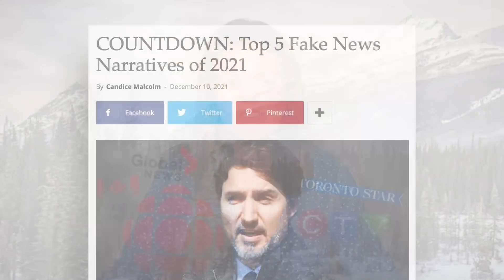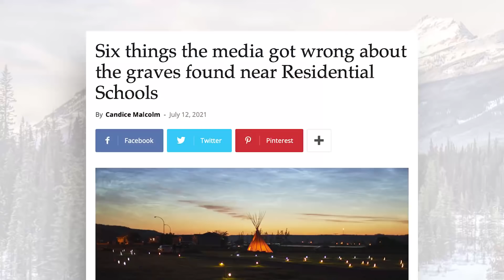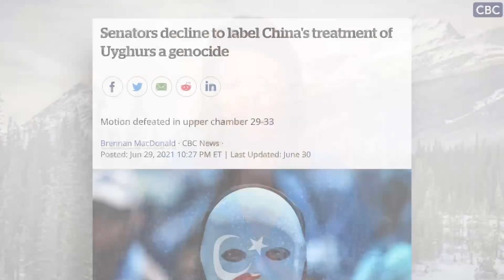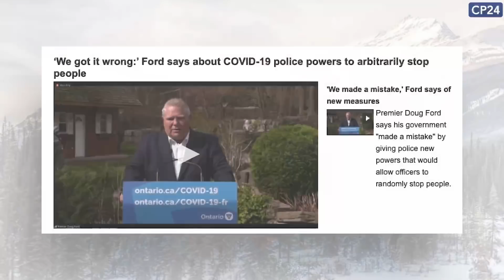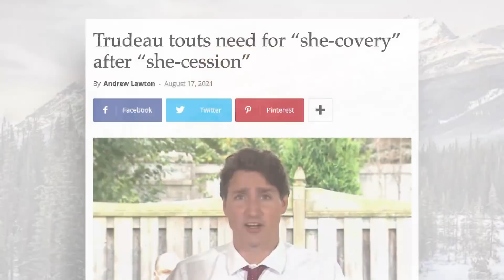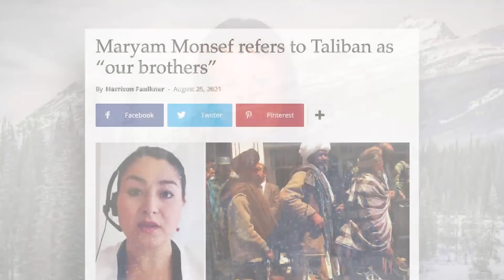COUNTDOWN: Top 10 Stupidest Things Said by Canadian Politicians in 2021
Politicians say the stupidest things. They pretend to be well-informed, thoughtful and intelligent, but sometimes, they let the mask slip and they show how stupid they really are.

On today’s episode of The Candice Malcolm Show, Candice reminds us of the cringiest, most awkward and most insane things said by Canadian politicians in 2021.

Here are the top ten worst moments, plus honourable mention to one gaffe-prone US politician.